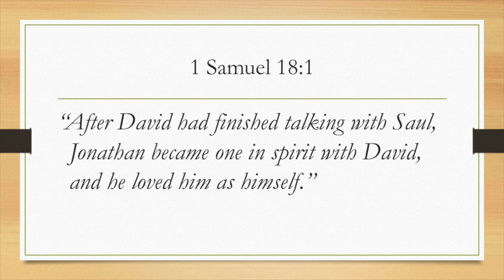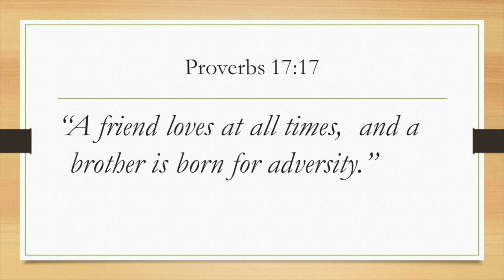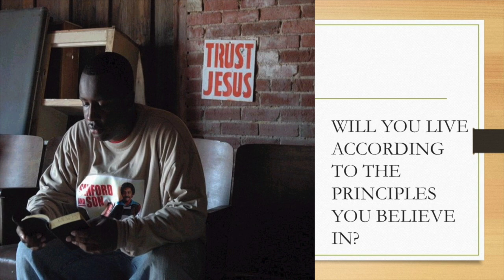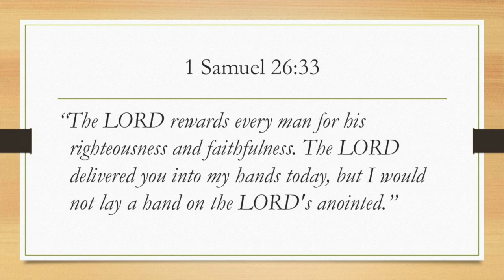David and Saul: How To Be Faithful In Adversity (Part 2) Will you accept help? Live by convictions?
If you are going through a season of adversity like David went through when Saul was chasing him, there are three questions you must consider: Will you receive help from the friends God gives you? Remember that God gave David Jonathan as a friend. Will you live according to your convictions? Remember David refused to touch God's anointed. Will you maintain the right attitude? David had to maintain a positive attitude in spite of all the difficulty he experienced.  This will assist you in making it through the season of adversity to the season of influence.